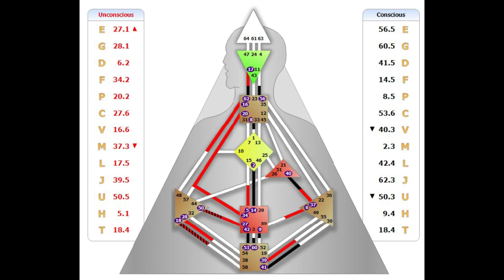Ep 38 - My Human Design Story Through the Lens of My Chart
In the final episode of Season 1, I review all we’ve covered this season through the lens of my own Human Design chart and I share with you my own story while we’re at it. I haven’t done an episode where I share with you who I am and it didn’t feel right to complete an entire season without sharing my own Human Design journey.

We covered all the fundamentals of Human Design in Season 1 and if you’ve listened to it all, you will have a pretty good understanding of your chart.

This episode includes what you can look forward to in Seasons 2 and 3 of the podcast.

Share with me on Instagram one aha you got out of this episode. I can’t wait to hear from you.

AND join the Giveaway for a free Human Design Reading with me. Check my Instagram for Details on how to enter

To go deeper into your own unique Human Design chart, I invite you to check out the following free and paid resources:

You can listen to these episodes on all major podcasting platforms, YouTube and Insight Timer